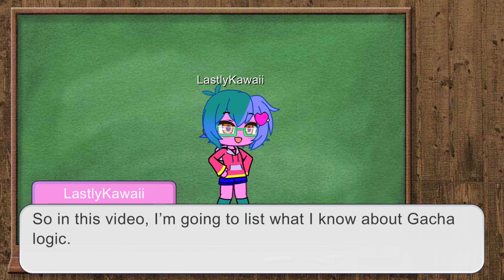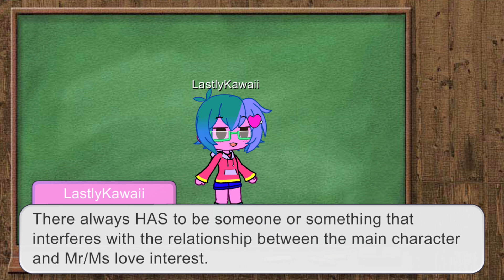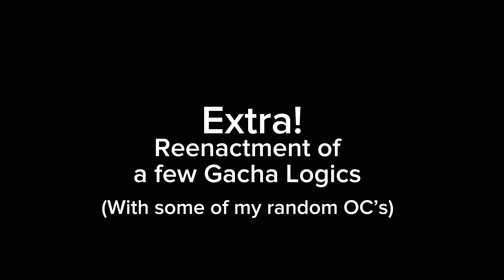Gacha Logic! (Featuring a few random OC’s) READ DESCRIPTION!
Sam is still panic to this day. LOL.